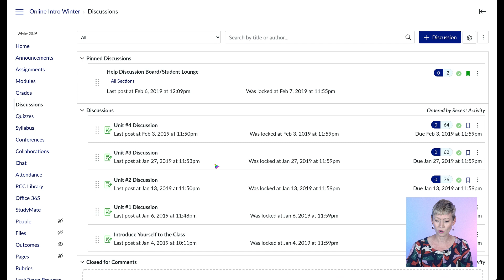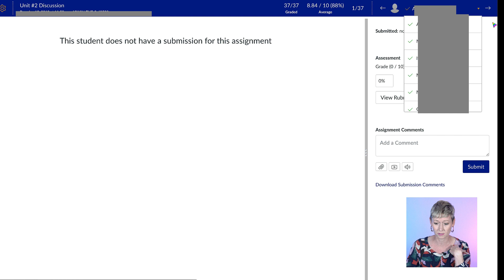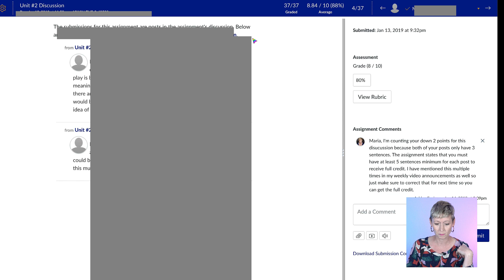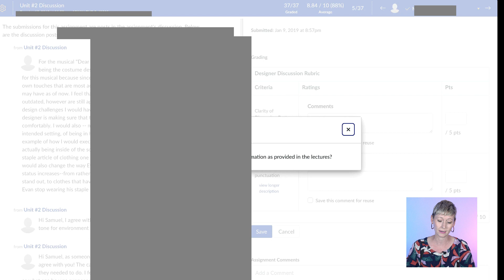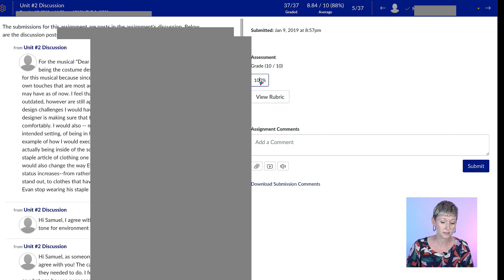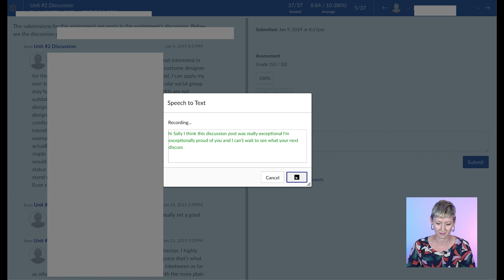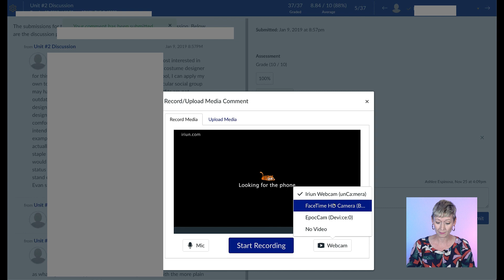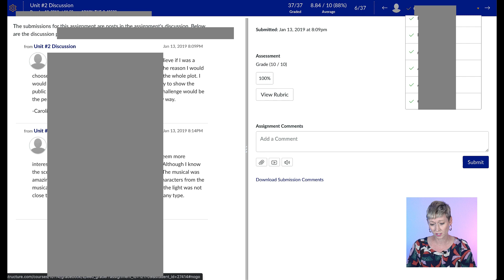Grading Discussions in CANVAS LMS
How to grade discussions in Canvas LMS for online teaching tutorial by an actual online teacher! I'm taking you into one of my classes to show you step by step how to understand discussion post grading, grading threaded replies and accessing Speedgrader so it saves you time and frustration.

Some product links in this description are affiliate links which means if you buy something I'll receive a small commission which supports my channel and allows me to continue creating videos.

💡 Playlist series you might be interested in ⤵️

🎥 Tech + editing tools I used to make this video
Sony 4K Video Camera
Lavalier Mic
Zoom H6
GVM RGB LED Video Lighting Kit
Neewer Photographer 3 roller mount
White photog paper
MacBook Pro
REV for closed captions
Canva for thumbnail image and outro

🎙Season 1 of my podcast Breaking the Fourth Wall